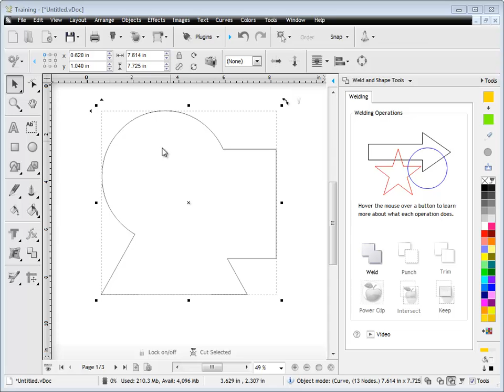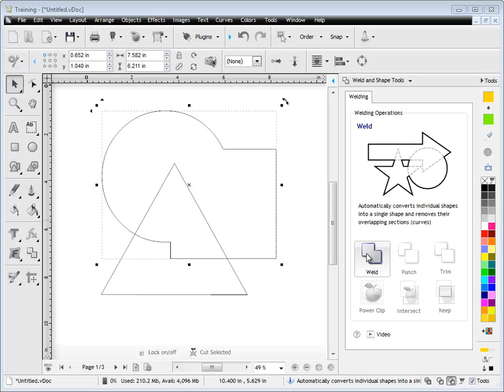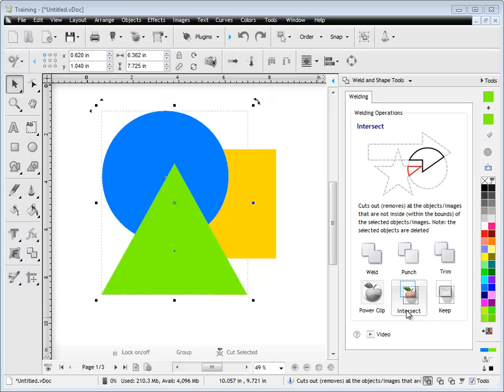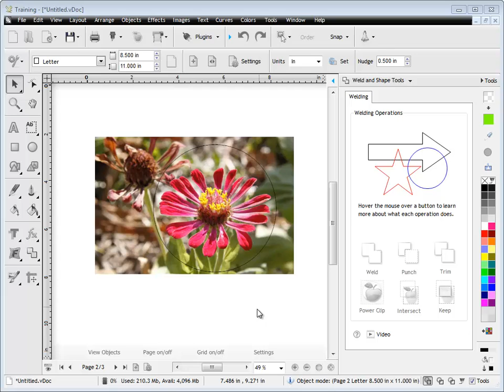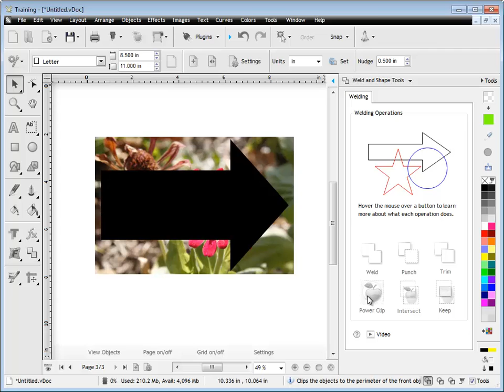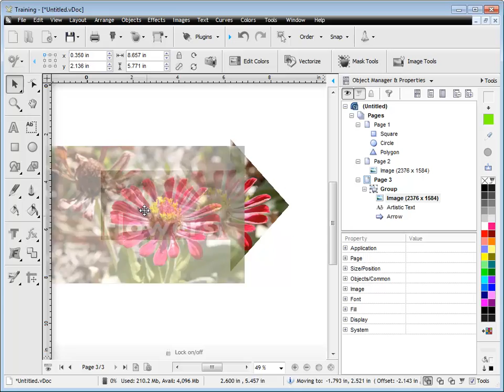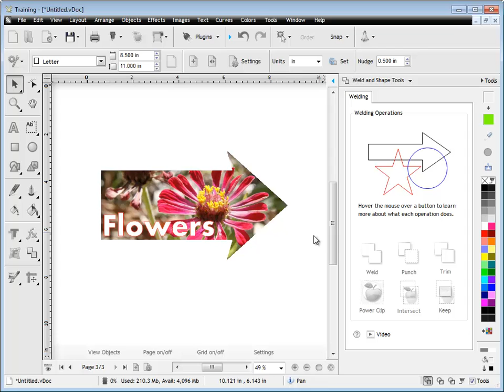Quick Lesson: DesignCenter - Welding & Shaping Tools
A quick lesson on working with the Welding & Shaping Tools within the DesignCenter